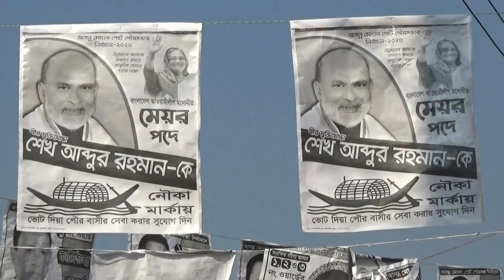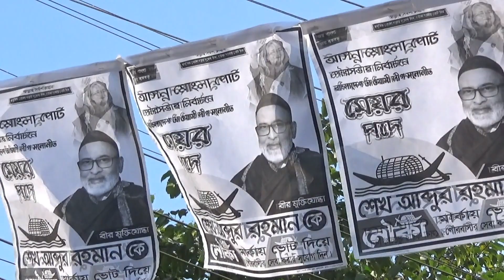মোংলা পৌরসভা নির্বাচন, বিএনপির ঘাটিতে বিজয় চায় আওয়ামী লীগ